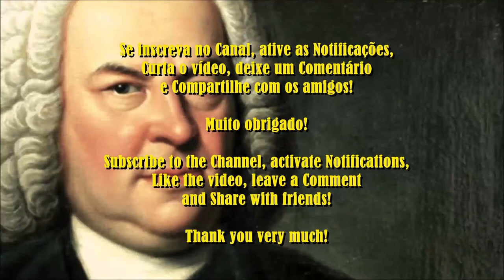Bach - Partitas BWV 828-830 Cravo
Johann Sebastian Bach foi um compositor, organista, cravista, violista e violinista alemão cujas obras sagradas e seculares para coro, orquestra e instrumentos solo uniram as vertentes do período barroco e trouxeram-no à sua maturidade final. Embora não tenha introduzido novas formas, ele enriqueceu o estilo alemão dominante com uma robusta técnica contrapontística, um controle incomparável da organização harmônica e motívica e a adaptação de ritmos, formas e texturas do exterior, particularmente da Itália e da França.

Partita No. 4 em Ré Maior, BWV 828

00:00 I. Ouverture
06:22 II. Allemande
12:32 III. Courante
14:23 IV. Aria
15:36 V. Sarabande
18:54 VI. Menuet
19:53 VII. Gigue

Partita No. 5 em Sol Maior, BWV 829

21:53 I. Praeambulum
24:46 II. Allemande
27:19 III. Courante
28:19 IV. Sarabande
30:44 V. Tempo di Minuetto
31:53 VI. Passepied
33:04 VII. Gigue

Partita No. 6 em Sol menor, BWV 830

35:21 I. Toccata
42:02 II. Allemande
44:06 III. Courante
46:24 IV. Air
47:32 V. Sarabande
51:00 VI. Tempo di Gavotta
52:04 VII. Gigue

Compositor: Johann S. Bach
Cravista: Derek Adlam

Partita No. 4 em Ré Maior, BWV 828 de Johann Sebastian Bach é licenciada de acordo com a licença Atribuição 1.0 da Creative Commons.

Partita No. 5 em Sol Maior, BWV 829 de Johann Sebastian Bach é licenciada de acordo com a licença Atribuição 1.0 da Creative Commons.

Partita No. 6 em Sol menor, BWV 830 de Johann Sebastian Bach é licenciada de acordo com a licença Atribuição 1.0 da Creative Commons.

Pai rico, pai pobre: Edição de 20 anos atualizada e ampliada

Vivendo como um guerreiro

Do Mil ao Milhão. Sem Cortar o Cafezinho

O poder do hábito

12 regras para a vida: Um antídoto para o caos

Os segredos da mente milionária

Mindset: A nova psicologia do sucesso

O milagre da manhã: O segredo para transformar sua vida (antes das 8 horas)

Gatilhos Mentais: O Guia Completo com Estratégias de Negócios e Comunicações Provadas Para Você Aplicar

Hábitos atômicos: Um método fácil e comprovado de criar bons hábitos e se livrar dos maus

A psicologia financeira: lições atemporais sobre fortuna, ganância e felicidade